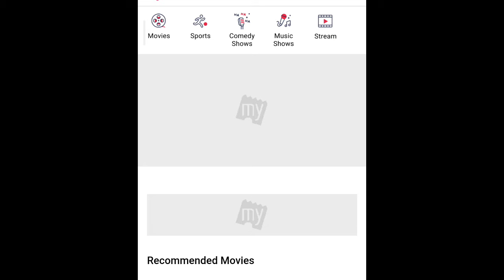BTS Suga Movie Release In India 🇮🇳 | Suga Today In India